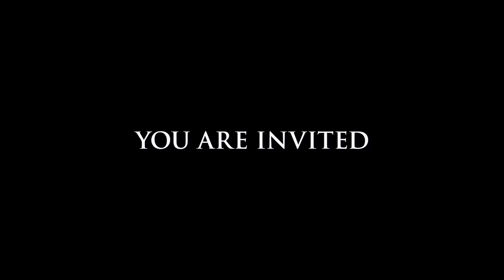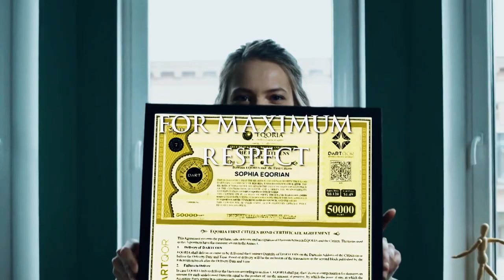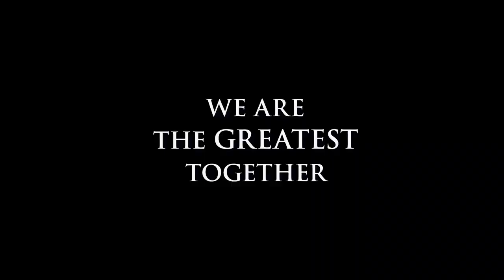EQORIA, United Citizens of Earth. EPISODE 2 : EARTH CONSTITUTION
You are invited to learn and join to be part of the EQORIA Earth Consortium LEGISLATION COMMITTEE. If you are a visioneer, architect, scientist, thinker, engineer, earth expert, life expert, resource expert, technology expert, culture expert, or any other subject matter expert who is capable, creative, courageous, and caring then you are in the right place. We are EQORIA!
Register to EQORIA website and go to Earth Consortium registration for details.

EQORIA, United Citizens of Earth, is the Planetarian Singularity that has the `Seed of Harmony` and Quantum Intelligence that will create QORA, the collective energy at a global level, born from the principles of the Universe that is undeniably reliable and accurate. Being TRUE HUMAN requires responsibility. Now we have a place to create our collective energy. Be part of this Ownerless System that belongs to, Earth.